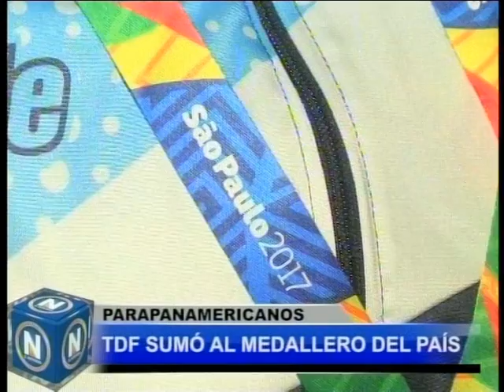El Noticiero blq 3 - jueves 30 marzo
Parapanamericanos